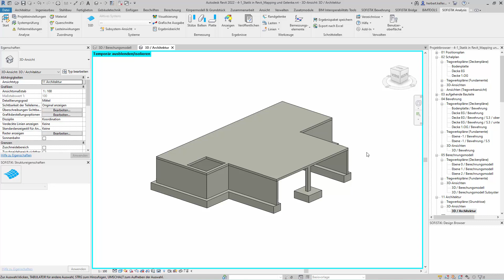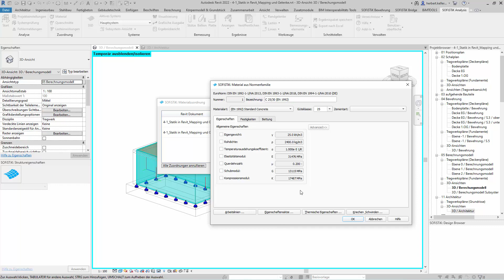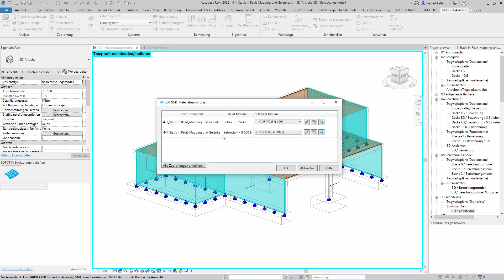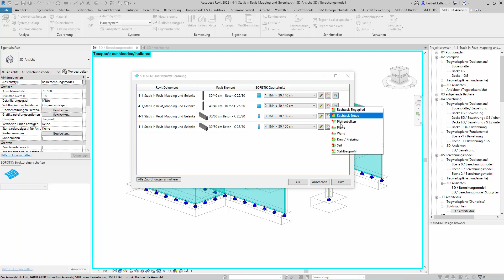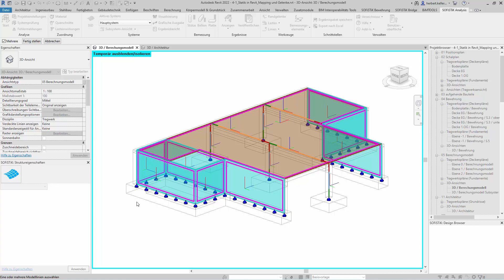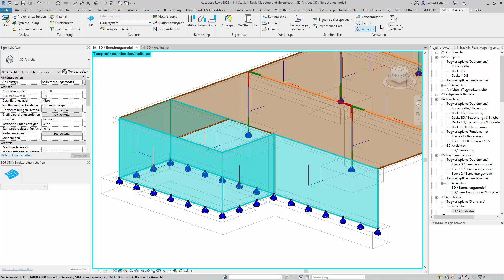SOFiSTiK Tutorial Teil 4 - Statik in Revit Mapping und Gelenke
In diesem Video zeige ich Ihnen wie Mapping und Gelenke für die Statik in Revit angepasst werden. Das Ziel ist die statische Berechnung.
Die Querschnitts- und Materialinformationen in Revit werden in statische Querschnitte und genormte Materialien übersetzt.
Es können mit SOFiSTiK Analysis + Design Gelenke an Decken und Wänden definiert werden. Das ist im puren Revit nicht möglich.